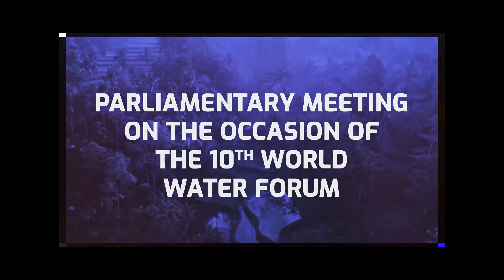TVR 120 - Komisi V DPR RI : BMKG Harus Update Info Potensi Bencana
Musibah bencana alam tengah melanda beberapa wilayah di Indonesia. Salah satunya bencana lahar dingin yang terjadi di Sumatera Barat. Anggota Komisi Lima DPR RI novita wijayanti meminta Badan Meteorologi Klimatologi Dan Geofisika untuk terus siaga terhadap potensi bencana alam di Indonesia.

Narasumber :

Novita Wijayanti/Anggota Komisi V DPR RI/ F-PGerindra/ Jateng VIII